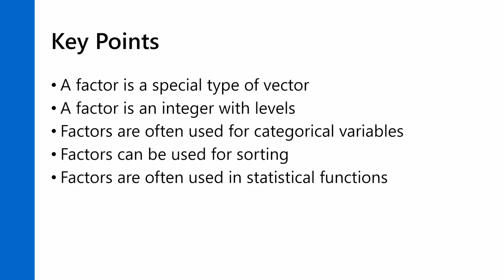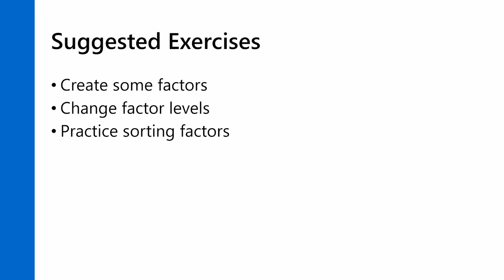01.04 Factors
A short explanation of the Factor data type in R.